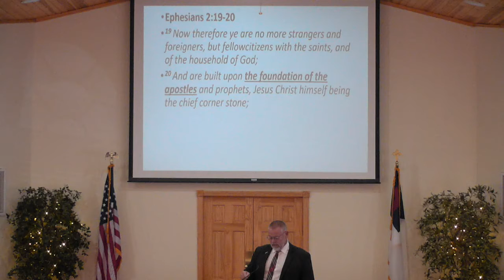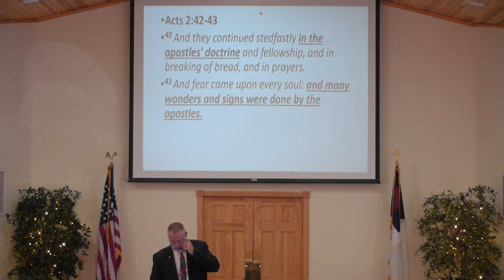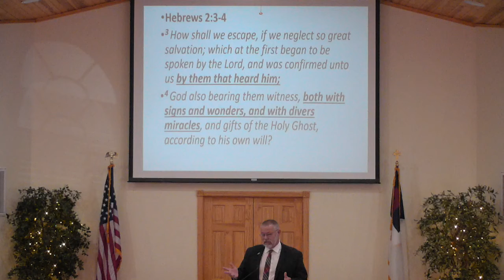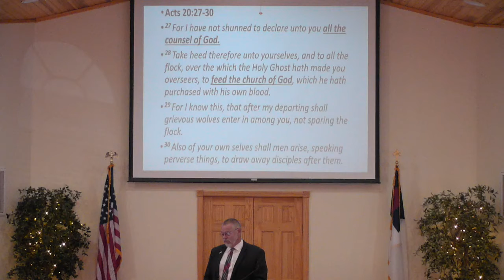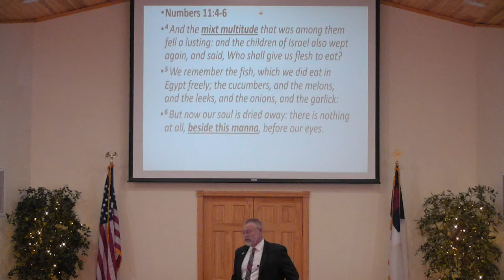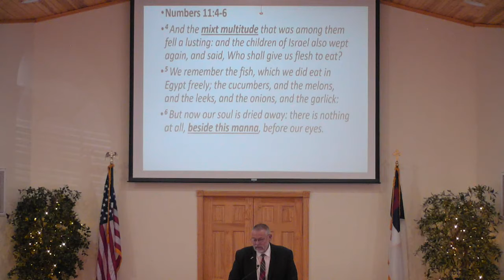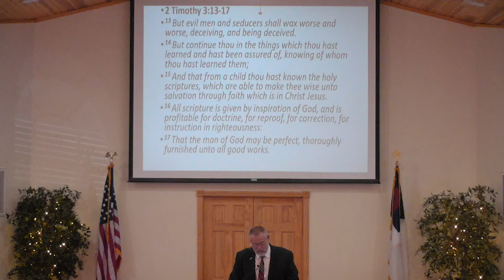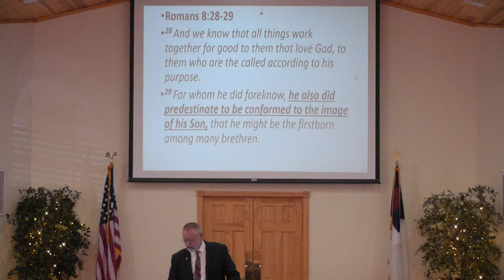"The Practice of the Believer" Part 4 Ephesians 4-6